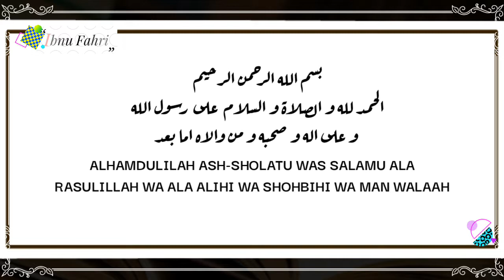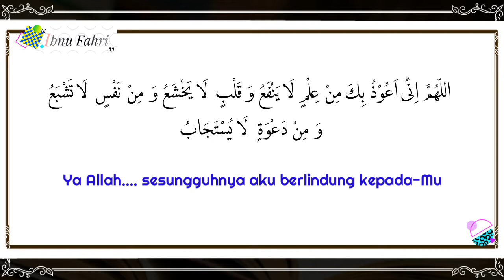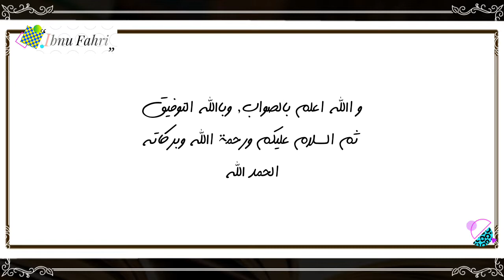Doa Berlindung Dari Pintu-pintu Keburukan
ini adalah teks dari doa berlindung dari segala pintukeburukan,
seperti berlindung dari Ilmu yang tidak bermanfaat,
berlindung dari hati yang tidak khusuk,
berlindung dari jiwa yang tidak pernah puas, sehingga menimbulkan penyakit-penyakit hati yang bisa menghancurkan amal-amal soleh,
dan berlindung dari Doa yang tak dikabulkan